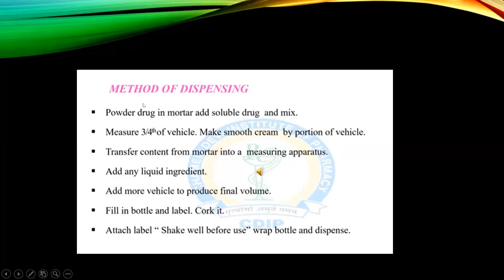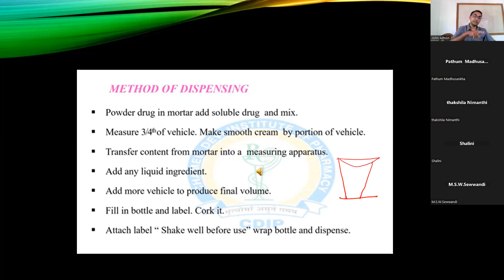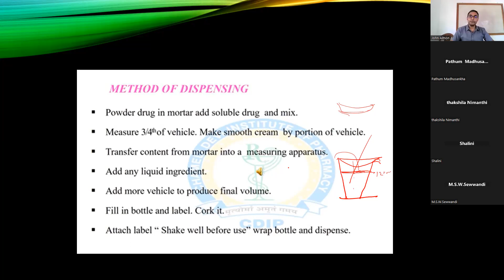MIXTURES_3 IP_DEHIGAMA PHARMACY_EDUCATION_ACADEMY_SRI_LANKA